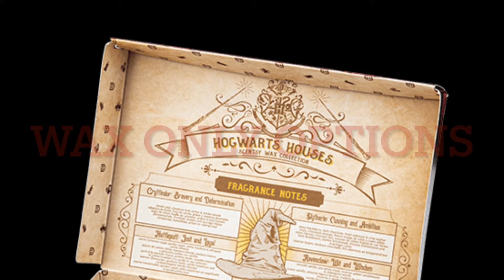Harry Potter Scentsy collection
Preorder our spellbinding new Harry Potter™ Collection! July 7-14th

$5 deposit for wax only
$15 deposit for wax and warmer
$15 deposit for warmer only